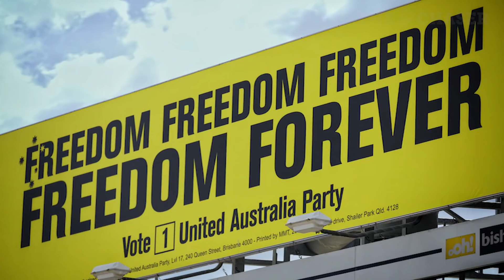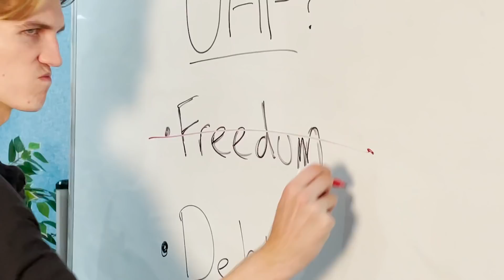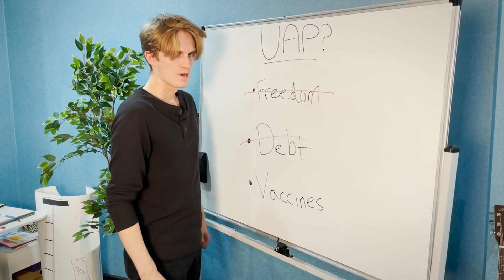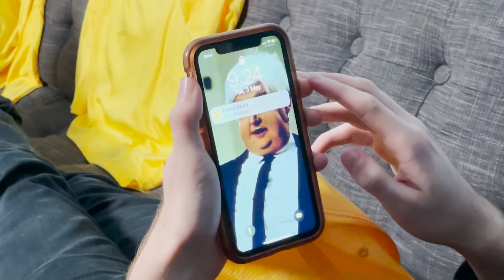Prank Calling Clive Palmer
This is the intern's first ever election prank, if you don't want it to be the last, you can support them buy shouting them a soft serve